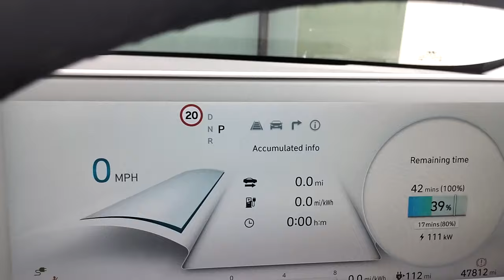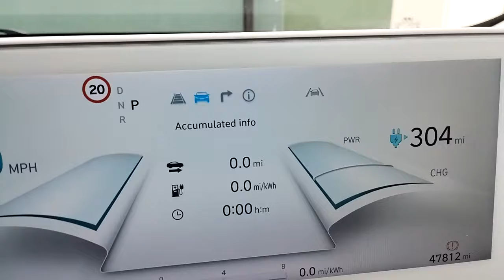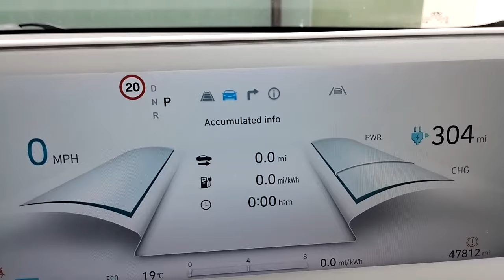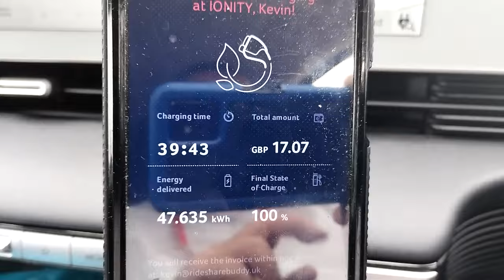Is there an alternative to Uber for drivers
Earnings with Uber are only going downwards. Uber have no interest in making private hire rideshare a career option or attracting a new generation of drivers. Uber's eyes are firmly on driverless cars.

Is Holler a viable option for drivers that can help small private hire operators and operator drivers compete against the likes of Uber, Bolt and Veezu. Or is it too late and the war hs been lost.

Holler is definitely a drivers app, built to benefit drivers but will it be able to take on the goliath of Uber?